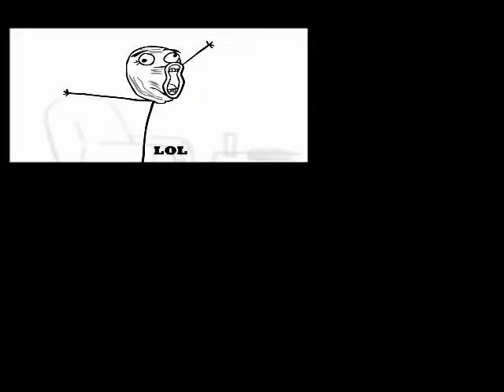[PREVIEW] First Place BiAtches!!!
Mondomedia o Mondo Mini Shows es el propietario de las animaciones "Dick Figures", no yo... yo solo hice el sparta remix